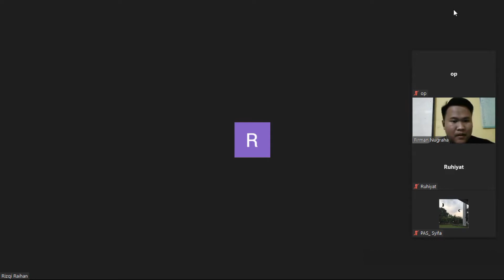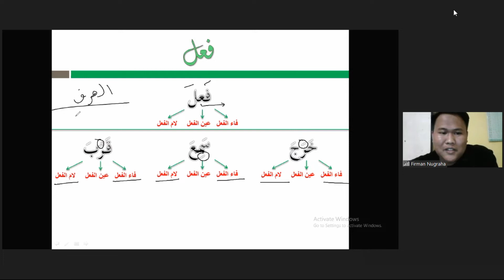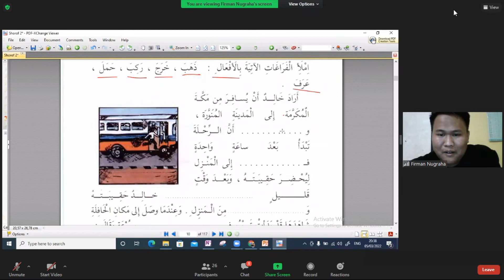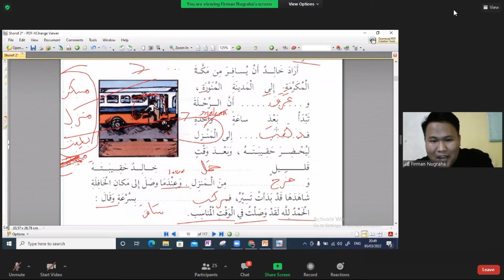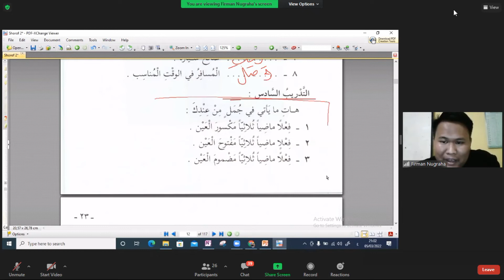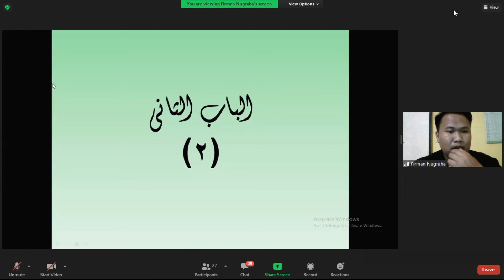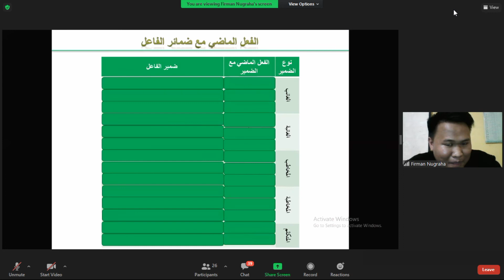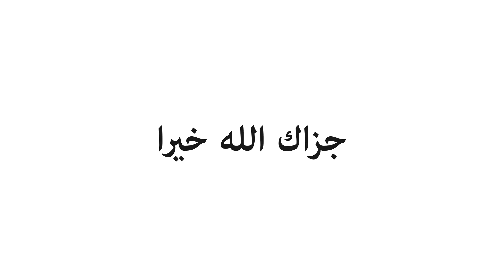Silsilah Ta’lim - Sharaf Mustawa 2 EP02 | Tashrif Fi'il Madhi | Ustadz Firman Nugraha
Download Kitab Silsilah Ta’lim Lughah Al-Arabiyah Mustawa 2 - Sharaf

Kitab: Silsilah Ta’lim Lughah Al-Arabiyah

Halaqoh 02
Halaman 10-12